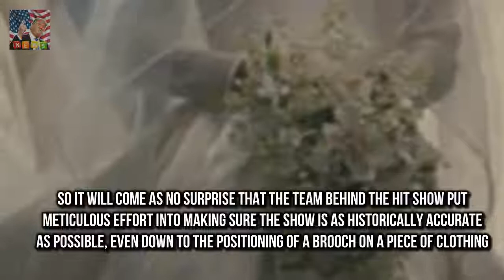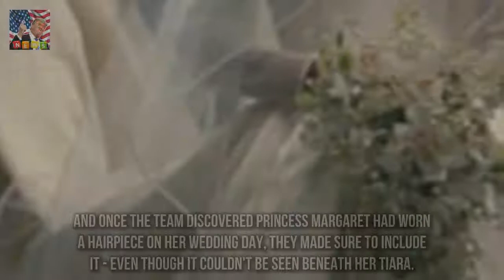The creators of The Crown have rev Insiders how they make sure The Crown is historically accurate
The creators of The Crown have revealed how they make it historically accurate The team follow detailed timelines and pictures to recreate big events Princess Margarets wedding outfit was an exact replica from head to toe Invisible hairpiece she wore under tiara was added to Vanessa Kirbys costume The Crown is the lavish Netflix drama that has gripped viewers worldwide with its retelling of the Queens early reign and is the most expensive TV series ever costing $130 million to make

Hugh Jackman admits to a detox fail after Golden Globes  But even Hugh Jackman isnt above having :